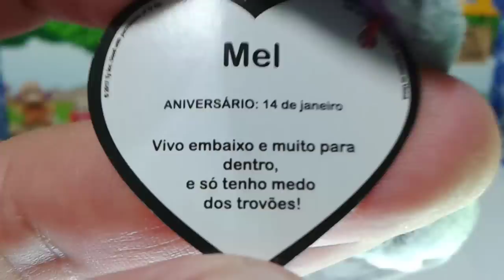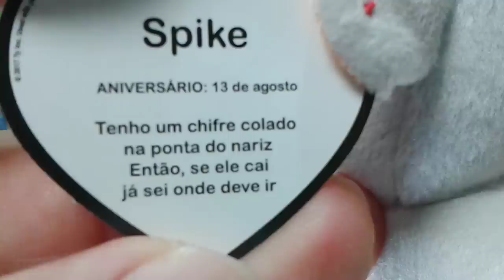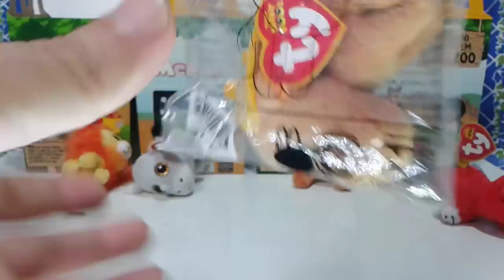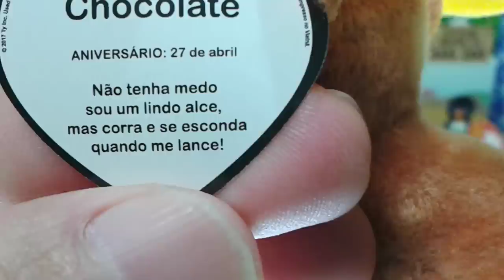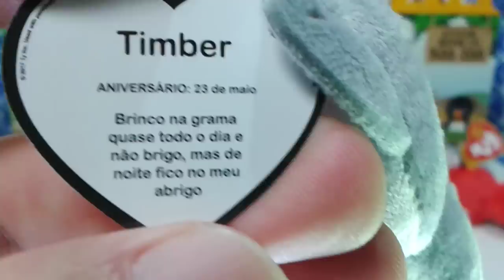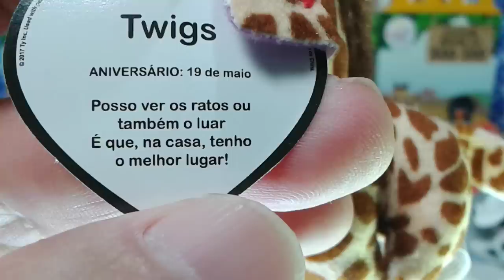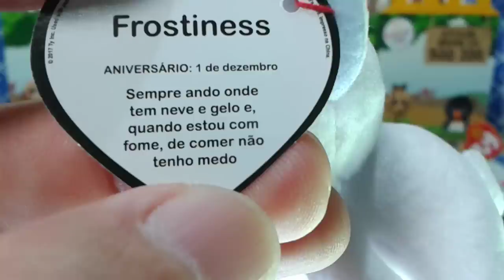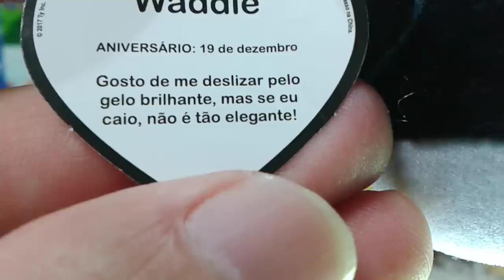Ty Beanie Boos Coleção Completa Mc Lanche Feliz Janeiro 2018